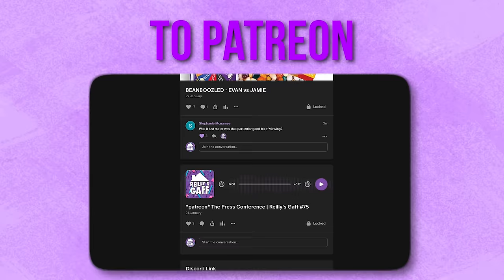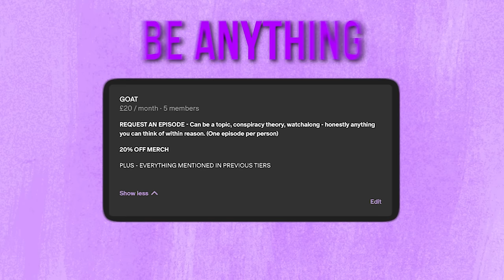Scheme Legends | Reilly’s Gaff #81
This week we read your scheme legend stories. Weirdos, junkies, jump-in’s and old school tramps. We’ve got the lot!

LIVE FROM OUR NEW STUDIO IN STRANGERS BARBERS!!

STRANGERS BARBER SHOP

Units 80
Kent Street
G40 2RU
Glasgow